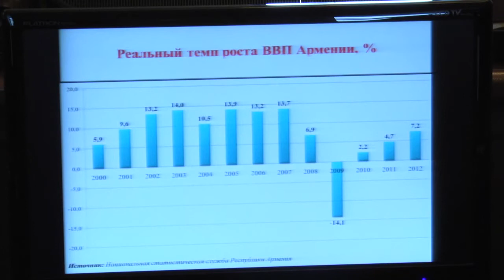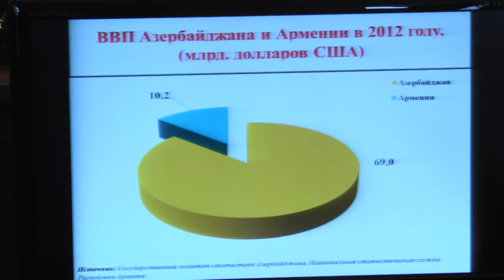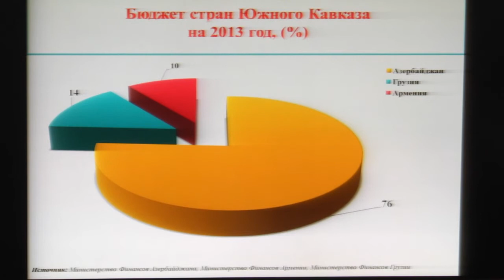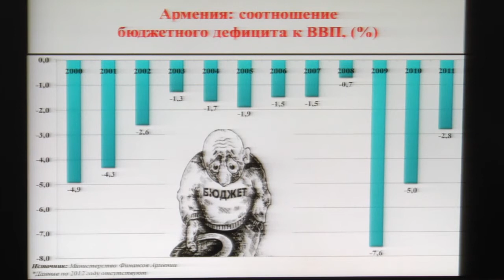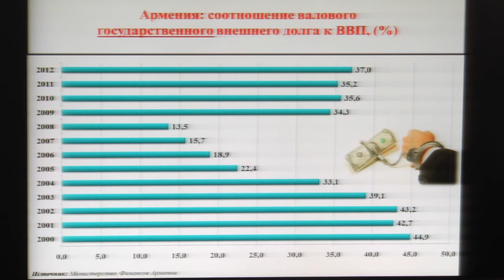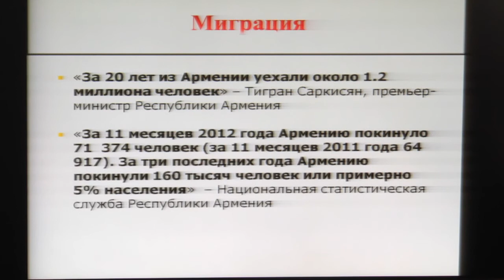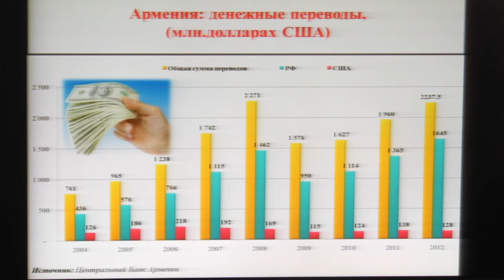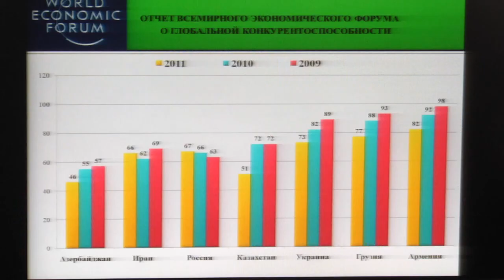"Экономика Армении" - Заур Велиев. 07.02.2013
"Экономика Армении" - ведущий специалист ЦСИ Заур Велиев